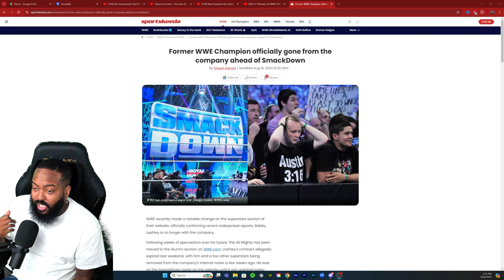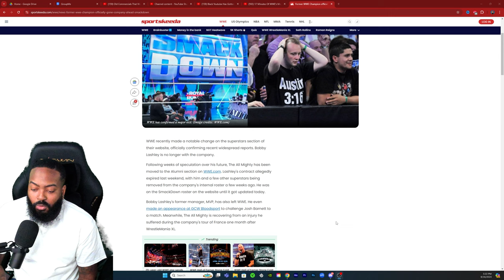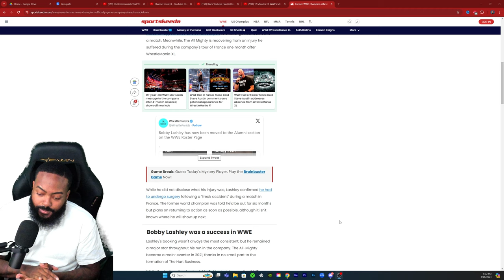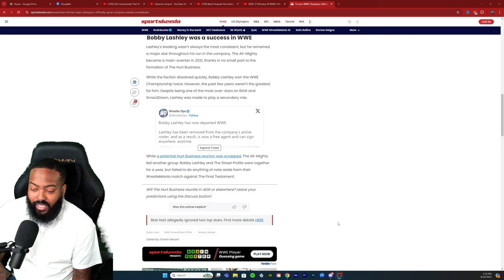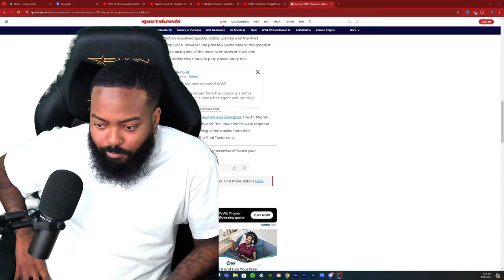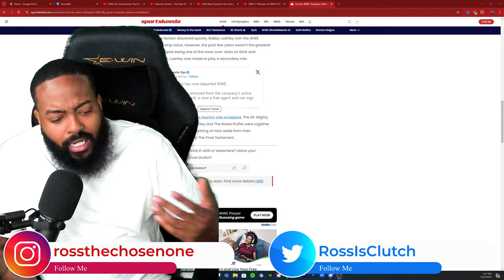BOBBY LASHLEY IS NO LONGER WITH WWE